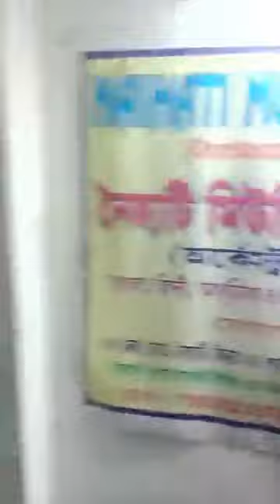Rehearsal of NAIHATI MUSIC LOVERS. Dippesh Basu is singing Jab Koi Bat Bigar Jaye.